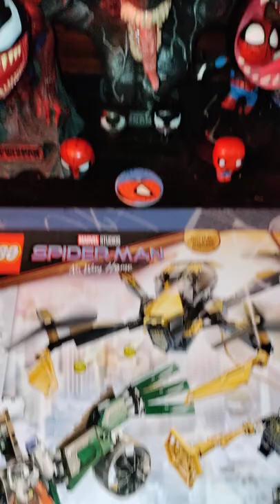Spiderman no way home Lego Vulture sets on 🔥🔥